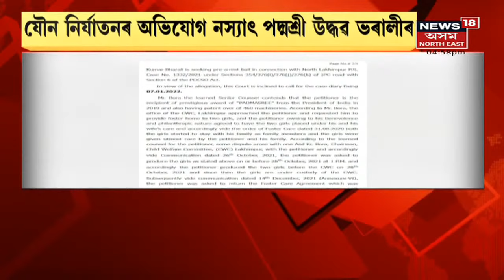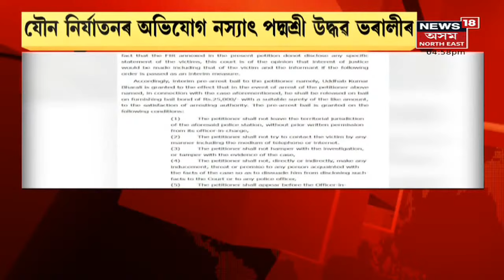CITY18 | গোচৰত জয়ী হ'লেই মই গুচি যাম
6 January, 2022 : ন্যায়ালয়ৰ মজিয়াত সত্যৰ জয় হ'ব। গোচৰত জয়ী হ'লেই অসম এৰি গুচি যাম বুলি মন্তব্য উদ্ধৱ ভঁৰালীৰ।
2:31 ৰাজ্যত পুনৰ ডাইনী কাণ্ড। ডাইনী সন্দেহত ৬ টা পৰিয়ালক আক্ৰমণ কৰিছে গাওঁবাসীয়ে।
4:54 আজি সন্ধিয়া ৭ বজাত প্ৰকাশ পাব নতুন SOP । ৭ দিনলৈ হ্ৰাস কোৱাৰিন্টাইনৰ সময়।
6:49 অনিশ্চয়তাত শ্ৰীমন্ত শংকৰদেৱ সংঘৰ অধিৱেশন। লগতে চাওঁক আন আন গুৰুত্বপূৰ্ণ সংবাদসমূহ ।